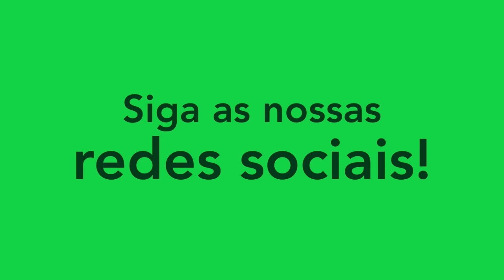HENRIQUE BAHIA - ATACANTE/FORWARD - 2022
Melhores momentos do atleta Henrique Bahia, atacante do Lemense. Siga ele no instagram: @henrique_baiano